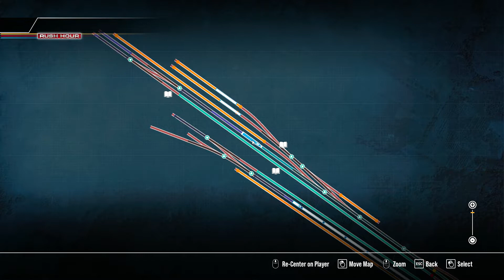Minehead Shunter Part 2 - West Somerset Railway - Class 09 & 47 - Train Sim World 2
Continue shunting around Minehead, completing the demo with the involvement of a Class 47.